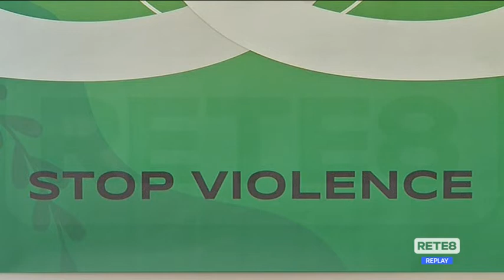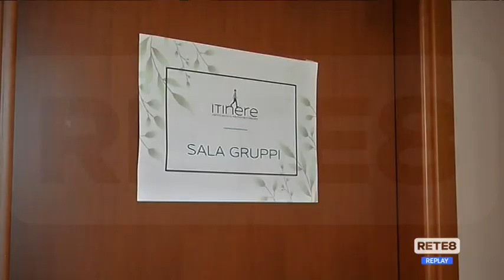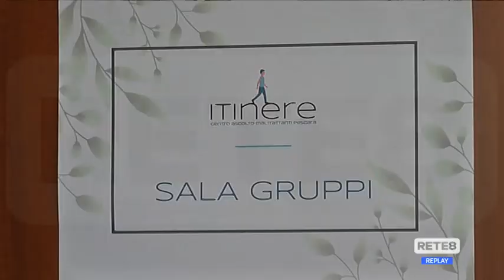Pescara - Le attività del centro Itinere Cam per uomini maltrattanti